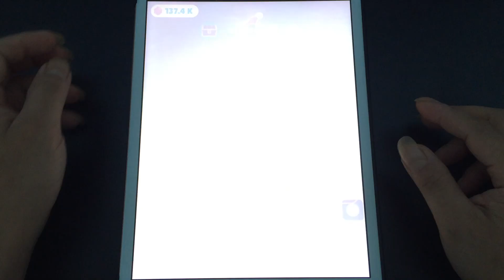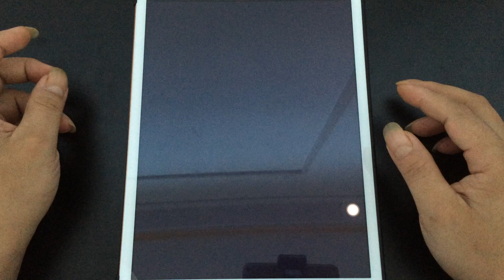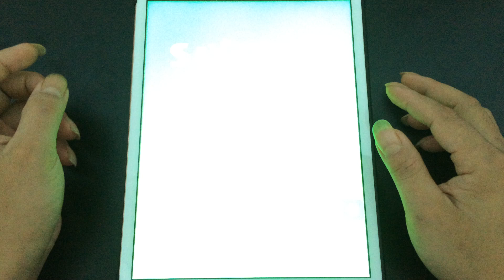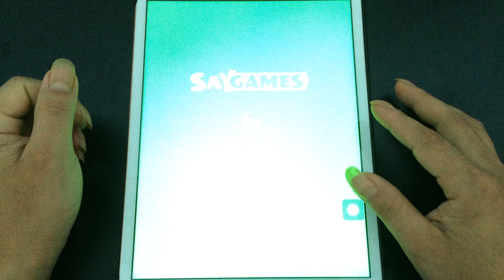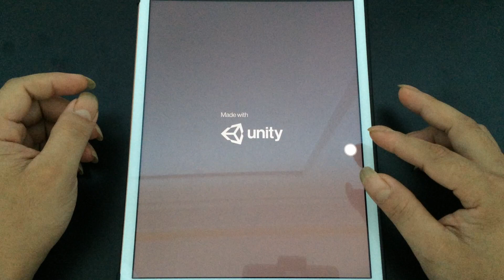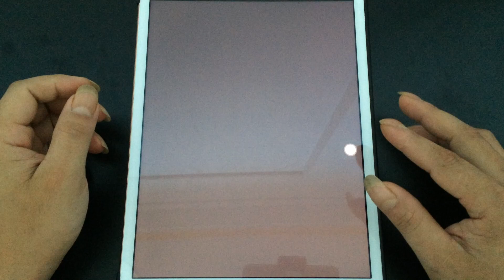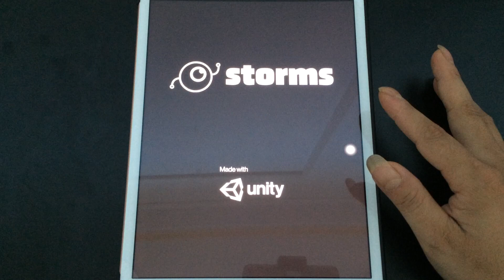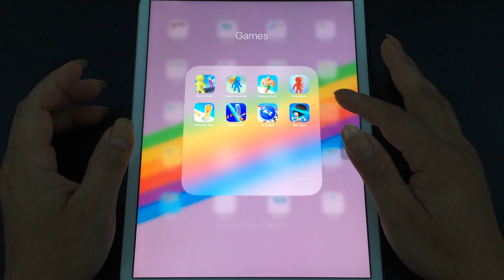Giant Rush,Giant Hammer,Muscle Rush,Pixel Rush,Pancake Run,Spiral Roll,A-Z Run,Afro Run